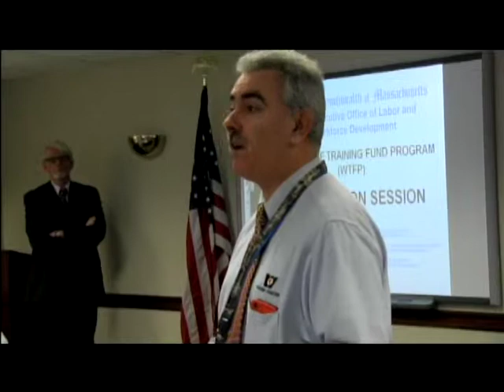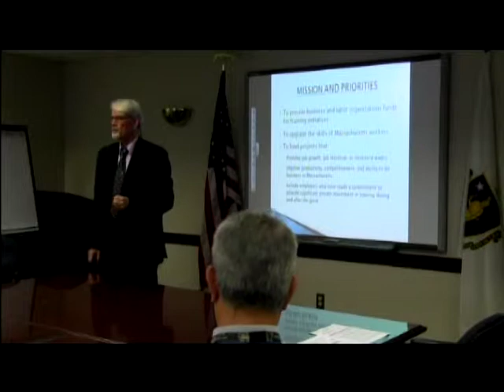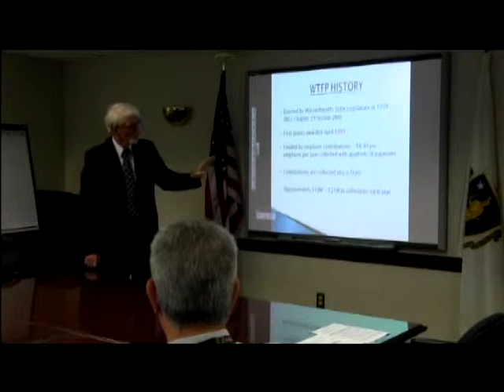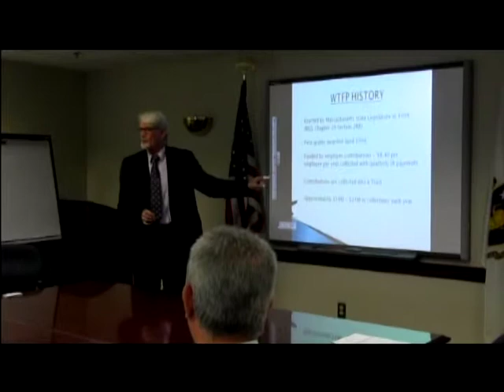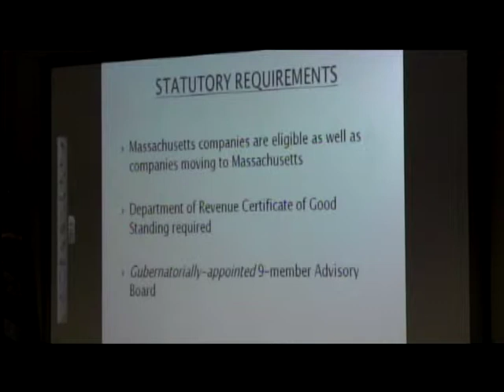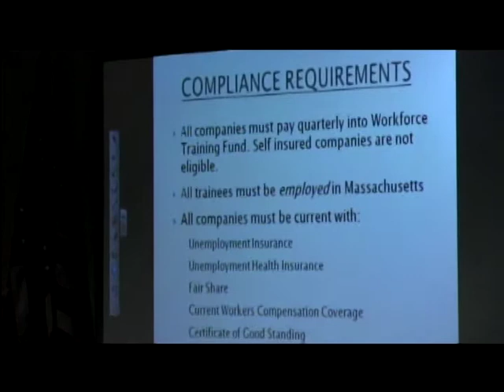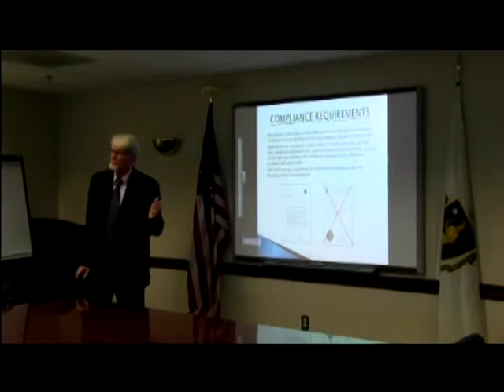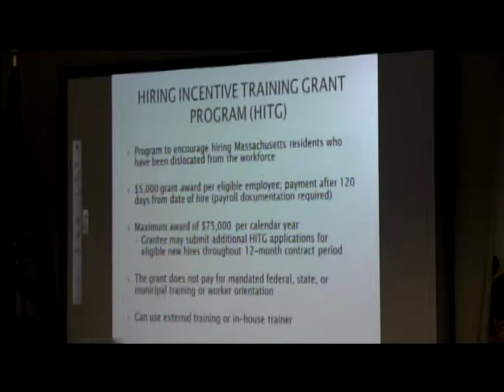Workforce Training Fund Info Session (Part 1 of 4)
The Workforce Training Fund is a state fund enacted into law in July 1998 and financed entirely by Massachusetts employers. Its purpose is to provide resources to Massachusetts businesses and workers to train current and newly hired employees.